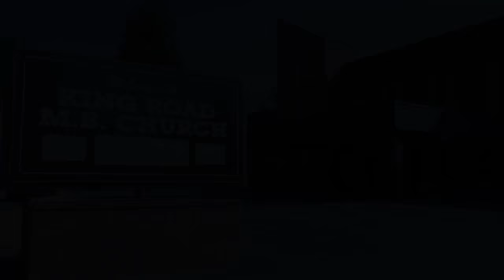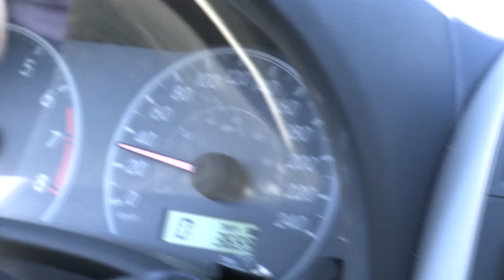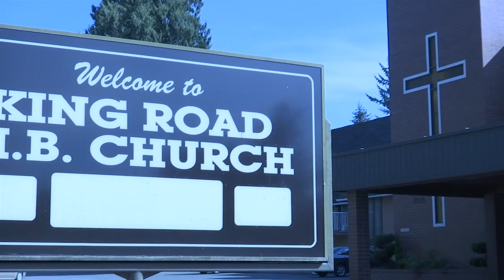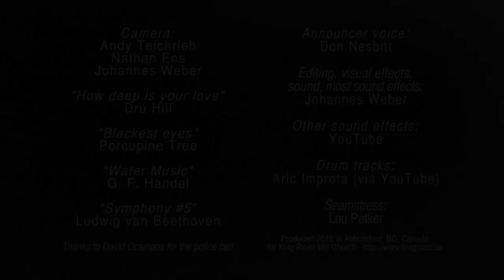Remember the combined service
A comical short film to remind the congregation at King Road of an upcoming combined service

Gear (video):
Panasonic AJ-PX270
Panasonic AG-AC90
Blackmagic HyperDeck
Adobe Premiere Pro CS6
Adobe AfterEffects CS6

Gear (audio):
Zoom H6 field recorder
Tascam US-1800
AKG C-414 B-ULS
Logic Pro 9
Waves plugins

Third party recordings used in this video:
"How deep is your love", Dru Hill
"Blackest eyes", Porcupine Tree
"Water music", G. F. Handel
"Symphony #5", Ludwig van Beethoven